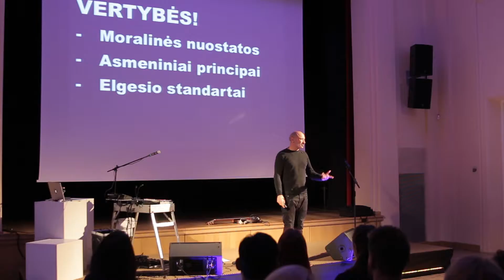Kvietimas į KTU Alumnų sugrįžtuves birželio 3 d.